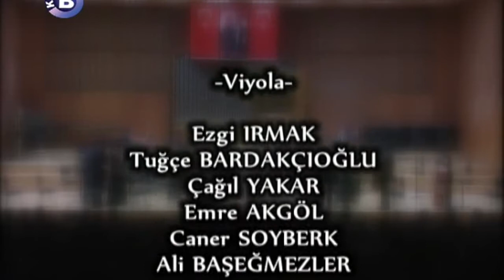R.V. Williams: Fantasia on a Theme by Thomas Tallis, Dariusz Mikulski & Orchestra Akademik Baskent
Ralph Vaughan Williams: Fantasia on a Theme by Thomas Tallis, Dariusz Mikulski & Orchestra Akademik Baskent, Baskent Universitesi, Ankara, Turkey